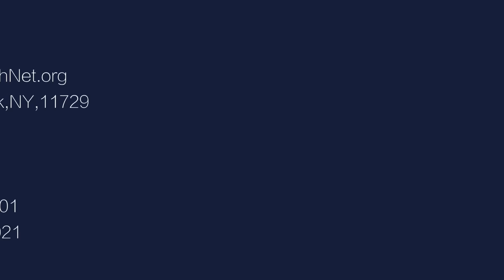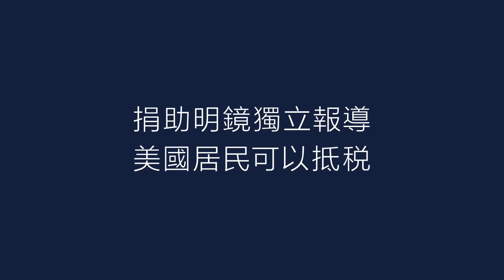习近平要动手了？董宏出的事与王岐山有关没关？王岐山罩不住了！任志强重判符号信号明显；王求习也没用了丨中国研究院完整版(陶杰 程晓农 郑旭光 李恒青 何频：20201005 第299期)